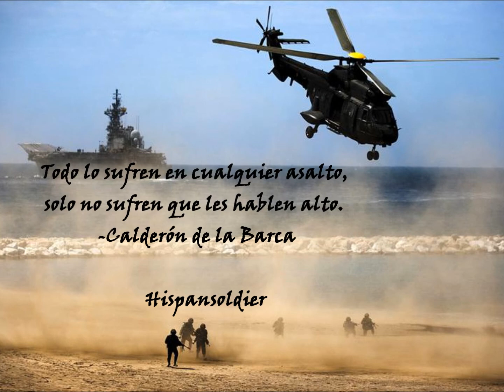Dedicado a las Fuerzas Armadas Españolas - Mirando al Cielo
Todas las imágenes corresponden a fotografías reales de las misiones llevadas a cabo por las Fuerzas Armadas de España.